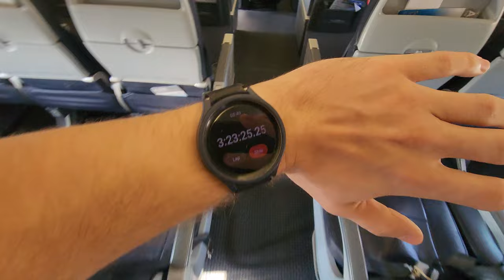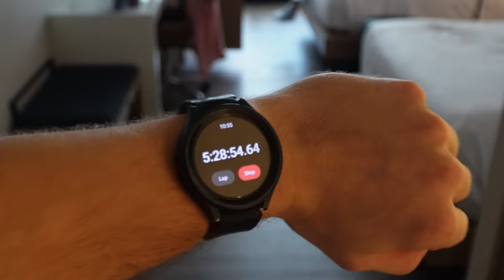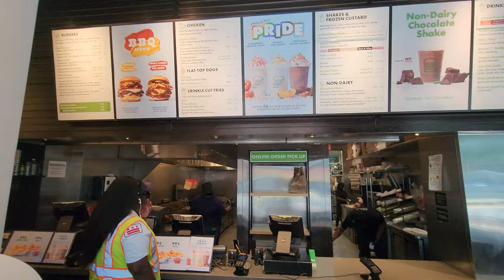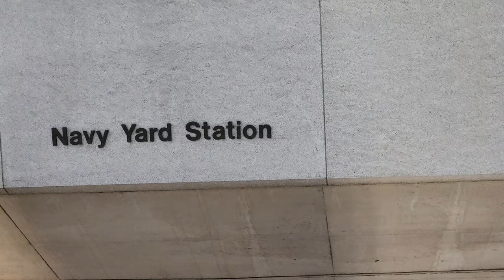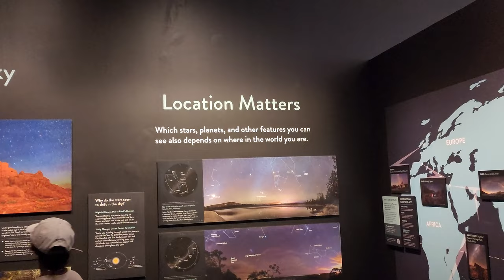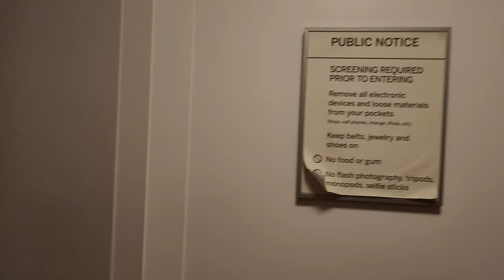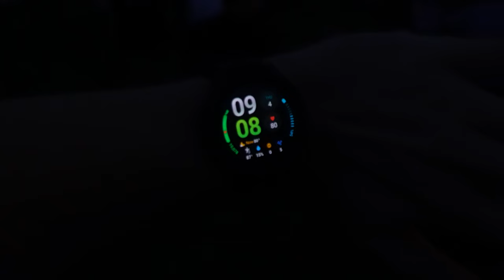Washington DC on the 4th of July is INSANE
We made a trip to the nation's capital to celebrate it's birthday, I forgot the cake but DC didn't mind too much.  Thousands upon thousands of people showed up for the firework show and to celebrate the 4th.